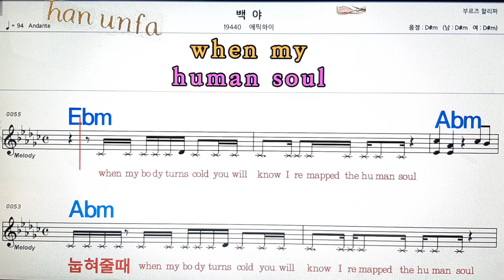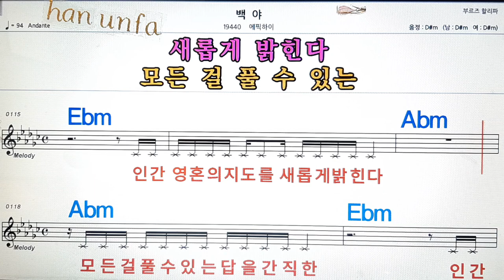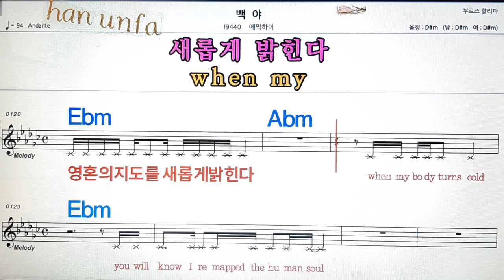백야/에픽하이💋노래방, 통기타 , 코드 큰악보, 가라오케, 반주💖Karaoke, Sheet Music, /Chord, MR